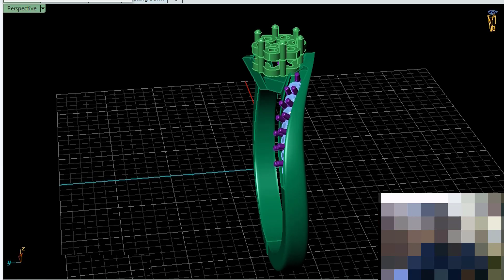matrix gemvision ring tutorial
Assalam-o-Alaikum